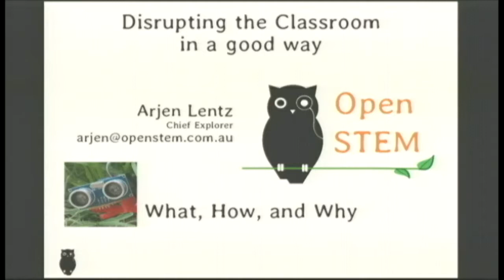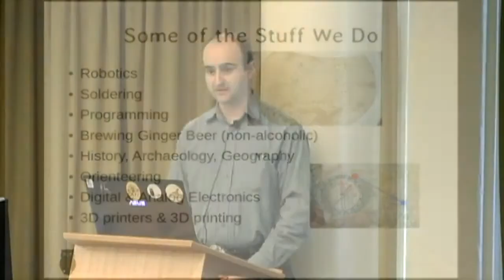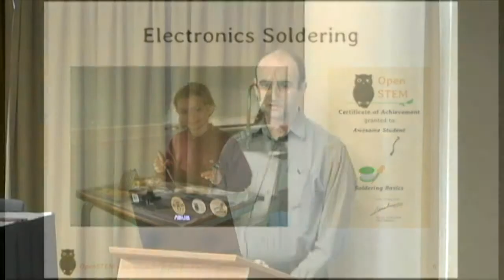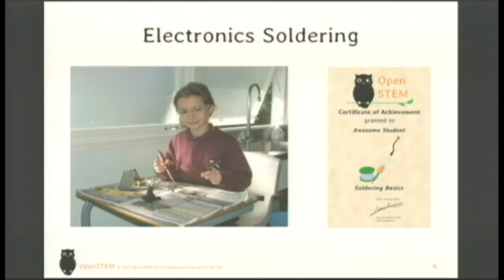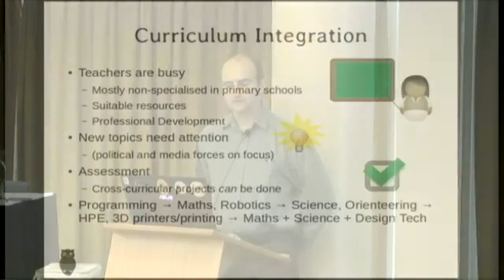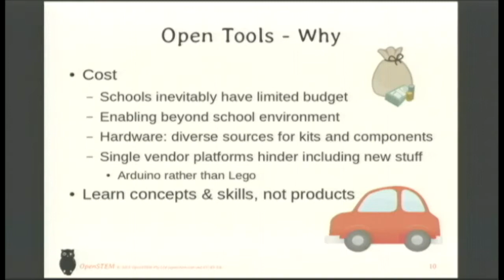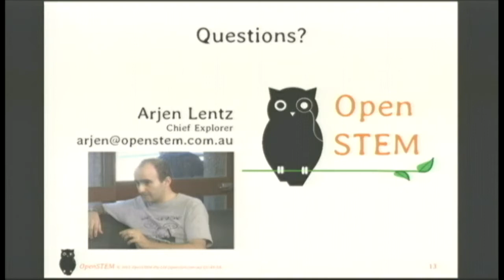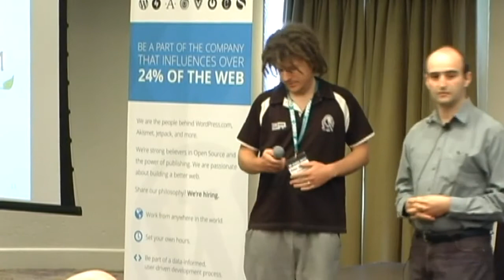Disrupting the Classroom, in a Good Way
Arjen Lentz
Arjen now spends considerably time in classrooms doing fun stuff. Making gingerbeer, soldering electronics, 3D printing, robotics assembly and programming, and more on topics of Science, Tech, Engineering and Maths (STEM). This talk is about that journey of enabling kids' natural curiosity and guiding their exploration for understanding, removing the "black box" magic. Encouraging STEM literacy.